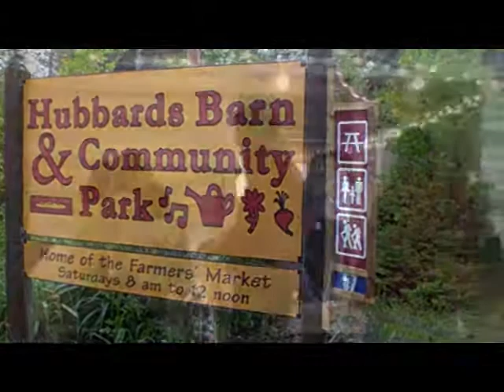Liberal Leader Stephen McNeil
Campaigning with Jo Ann Grant of Chester St. Margaret's Liberal Leader Stephen McNeil